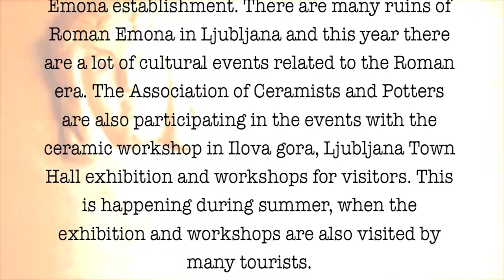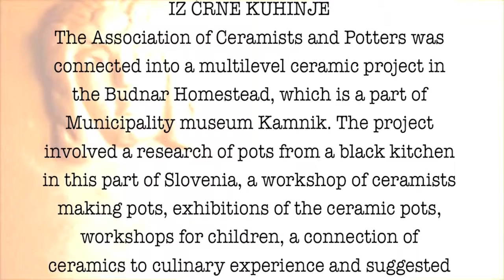DRUŠTVO KERAMIKOV IN LONČARJEV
THE ASSOCIATION OF CERAMISTS AND POTTERS

On the video:

LOJZE RAVNIKAR – LONČARSKI MOJSTER – TRADITIONAL POTTER FROM MLAKA PRI KOMENDI

SAŠA ŽUMAN – LONČARSKI MOJSTER – TRADITIONAL POTTER FROM LJUTOMER

Photos were made at the recent projects:

2014 - EMONA 2000
Ljubljana is celebrating 2000 year of Roman city Emona establishment. There are many ruins of Roman Emona in Ljubljana and this year there are a lot of cultural events related to the Roman era. The Association of Ceramists and Potters are also participating in the events with the ceramic workshop in Ilova gora, Ljubljana Town Hall exhibition and workshops for visitors. This is happening during summer, when the exhibition and workshops are also visited by many tourists.

DAYS OF CERAMICS AND POTTERY KAMNIK 2013 – DNEVI KERAMIKE IN LONČARSTVA KAMNIK 2013
The Association of Ceramists and Potters was a part of weekly project, which was organized in ceramics workshop ILA in Kamnik. The event involved workshops for professional ceramists, local community, children from kindergarten and children with special needs, exhibitions, sale of ceramics and use of ceramics for culinary experience.

EX-TEMPORE PIRAN 2013
The Coastal Galleries Piran, have been organizing international competitive art events for many years. Fourteen years ago, the painting event was joined by a second Ex-tempore in ceramics. It attracts the participation of professional and amateur ceramicists from around the world.

2013 - GIANT BAKING DISH – POTIČNICA VELIKANKA
The Association of Ceramists and Potters was involved in making a giant baking dish, which was meant for baking a traditional Slovene cake called Potica at the festival of Potica cakes in Prebold.

INTERNATIONAL CERAMIC TRIENNIAL UNICUM 2012
The National Museum of Slovenia is organizing this competitive exhibition from 2009. Triennial is a connection between international and Slovene area of ceramics and it gives a fresh insight into artistic ceramics.

2011 - POT FROM A BLACK KITCHEN – PISKER IZ ČRNE KUHINJE
The Association of Ceramists and Potters was connected into a multilevel ceramic project in the Budnar Homestead, which is a part of Municipality museum Kamnik. The project involved a research of pots from a black kitchen in this part of Slovenia, a workshop of ceramists making pots, exhibitions of the ceramic pots, workshops for children, a connection of ceramics to culinary experience and suggested educational and tourist program.

Produkcija: DRUŠTVO KERAMIKOV IN LONČARJEV

Glasba: IGOR LEONARDI iz albuma Sangeeta

SLOVENIJA, avgust 2014